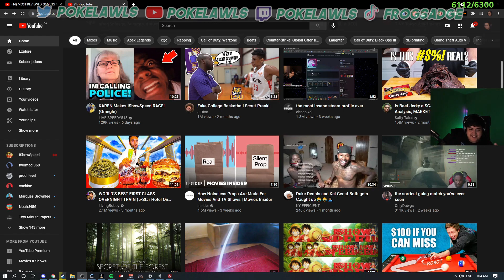jesse is down bad !!! pokelawls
Follow pokelawls on Twitch If you are a streamer and want your clip removed please let me know on my discord or by email.